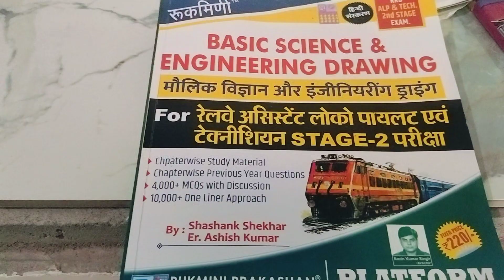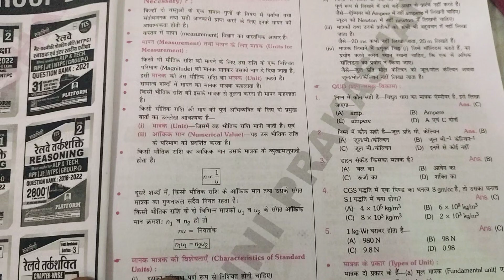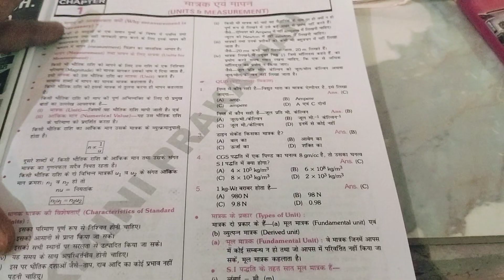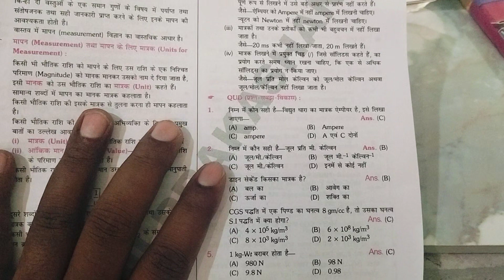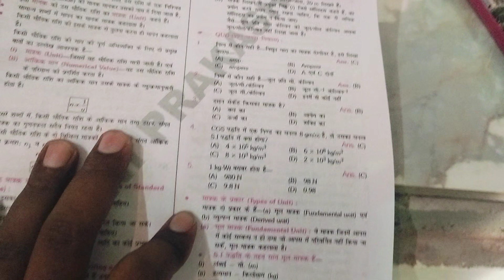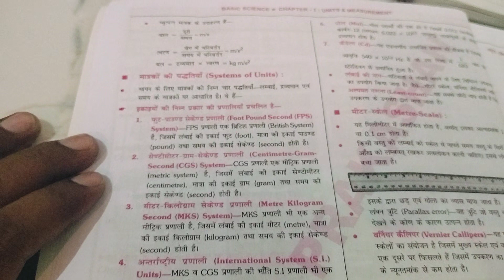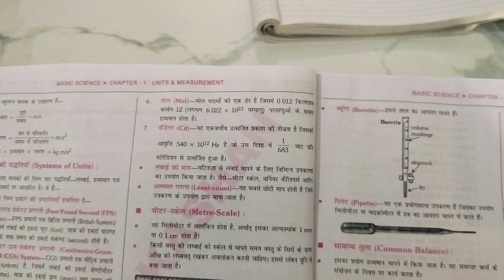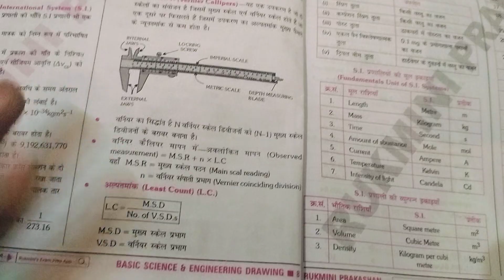RRB Grade 1 preparation selfstudy Day 1 @22 may 2024